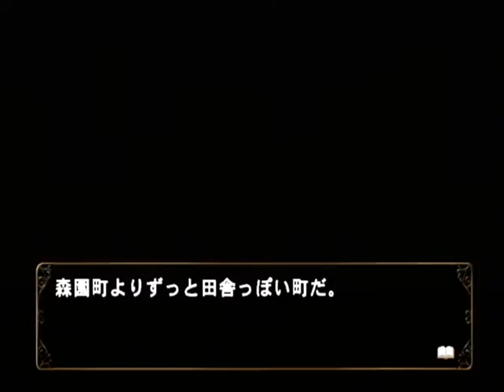【PS2】何処へ行くのあの日 光る明日へ Part７８ 桐李編 ～こういうのが胸騒ぎっていうのかな 【スタートオンゲームズ】【スタゲー】【JAPAGE】